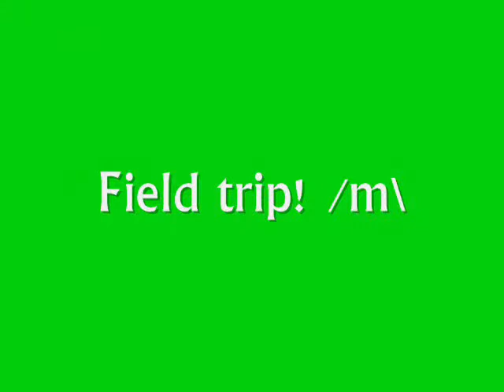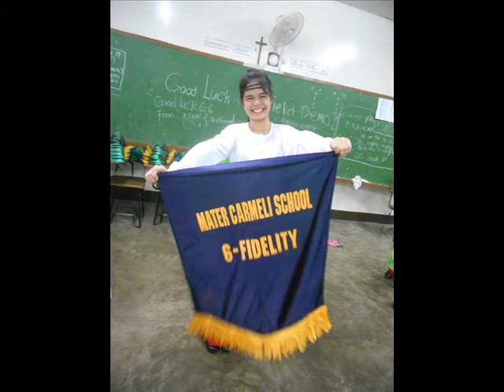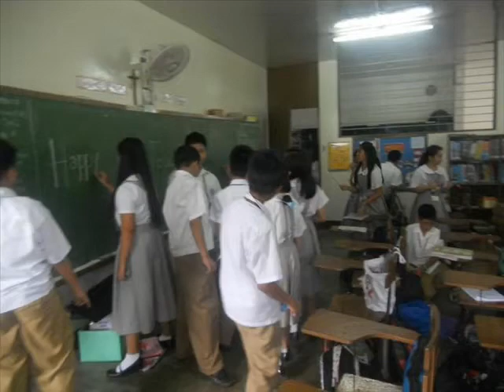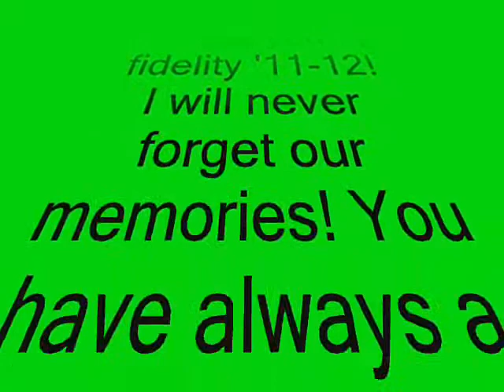6 Fidelity Batch 11-12.wmv